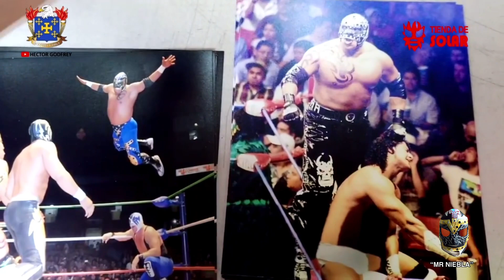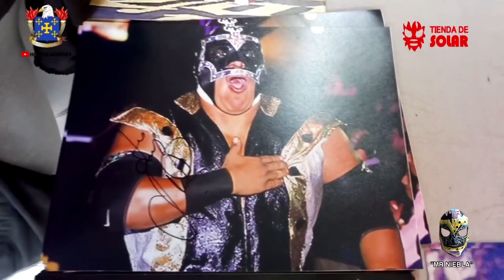MR. NIEBLA EN LA TIENDA DE SOLAR JUNTO CON PERICO ZACARÍAS, A UN AÑO DE SU FALLECIMIENTO.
23 DIC 2019 FALLECE EL REY DEL GUANACO MR. NIEBLA
RECORDANDO A MR. NIEBLA
24 DE DICIEMBRE DEL 2020
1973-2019